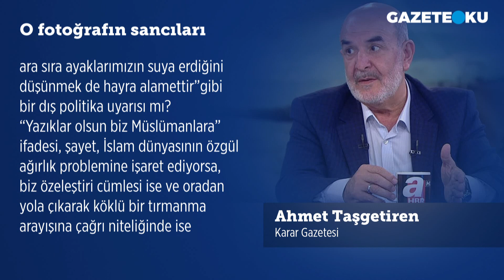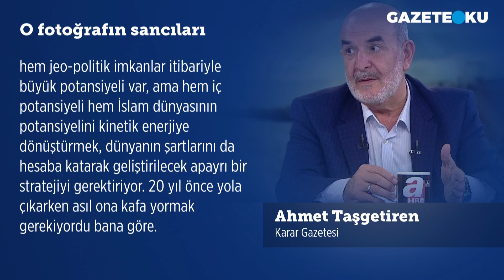O FOTOĞRAFIN SANCILARI! AHMET TAŞGETİREN YAZDI...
Karar Gazetesi Yazarı Ahmet Taşgetiren'in bugünkü (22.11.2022)'' O fotoğrafın sancıları'' başlıklı yazısında: ' “Ben o fotoğrafı görünce yıkıldım” diye yazmış bir arkadaş. O fotoğraf Cumhurbaşkanı Erdoğan ile Abdülfettah Sisi’yi ele sıkışırken gösteren fotoğraf. Katar’da Dünya Kupası açılış programında buluştular. Belli ki buluşma ayarlandı. Yanı başlarında Katar Emiri var, tebessüm ediyor. Acaba arabuluculardan birisi o mu? Erdoğan ile Sisi’nin yüzleri, memnuniyet ile şaşkınlık arasında bir yerde duruyor.''